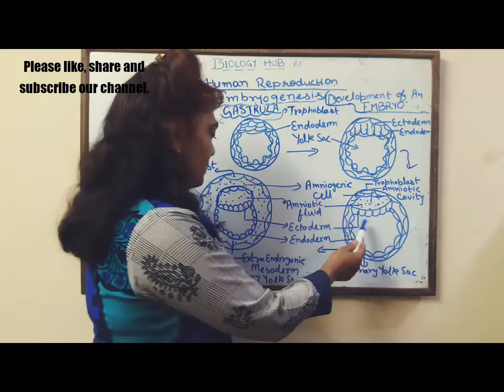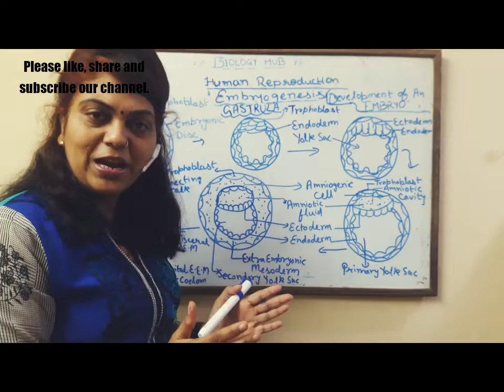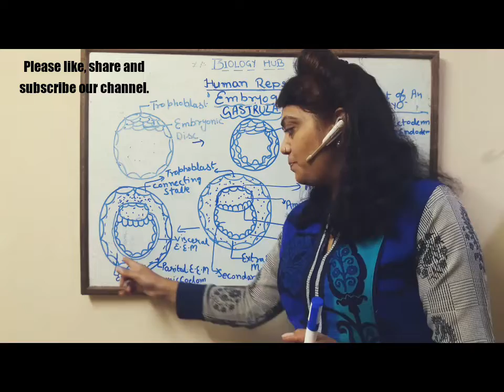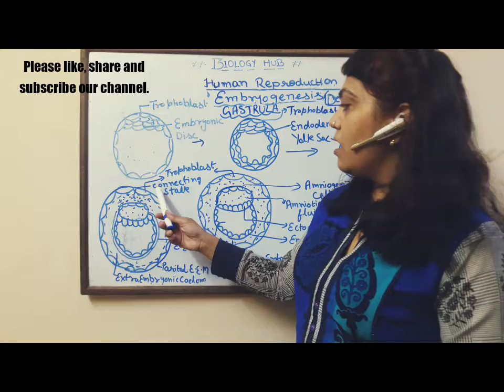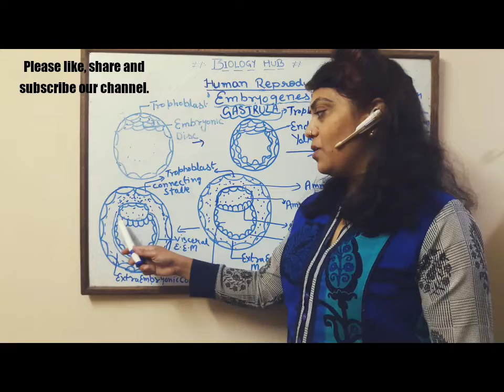Embryogenesis - part 7